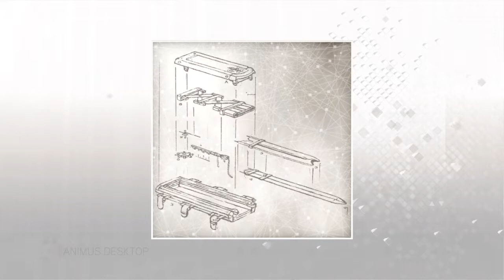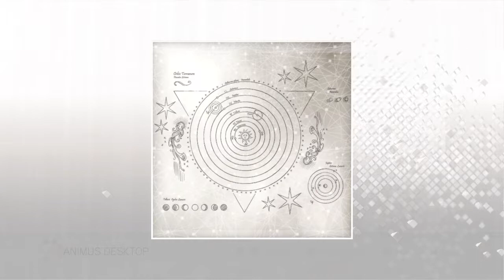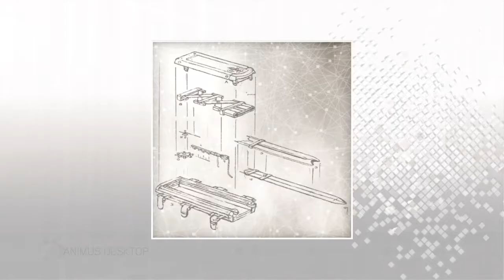Assassin's Creed The E5